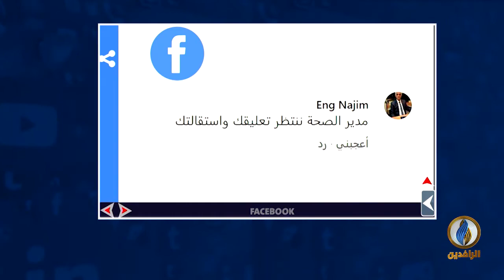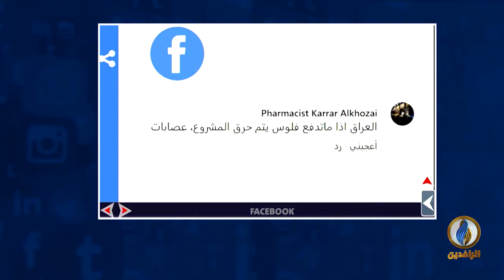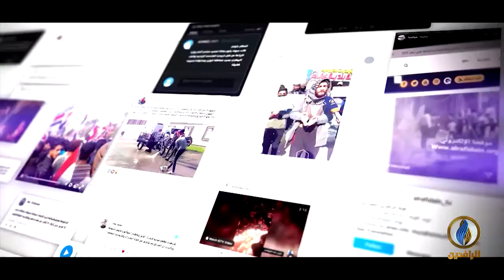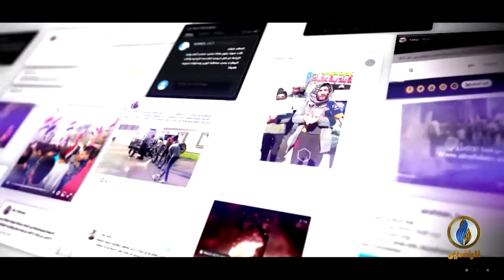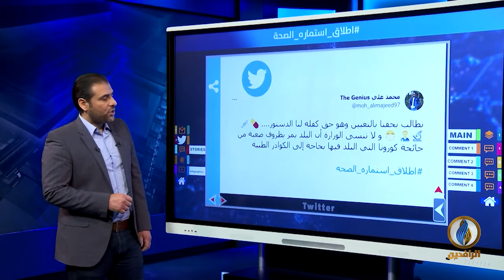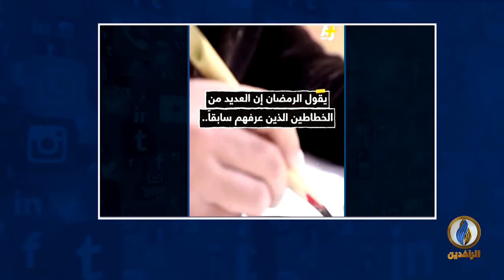تواصل دوت كوم | 16 - 1 - 2022